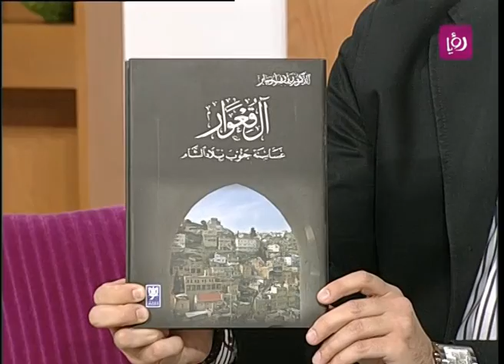الحديث مع د- رؤوف ابو جابر عن تطور المجتمع الأردني | Roya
فقرة استضافة برنامج "حلوة يا دنيا" الصباحي ليوم الجمعة الموافق  16/11/2012 للدكتور رؤوف ابوجابر حيث تحدث عن تطور المجتمع الأردني